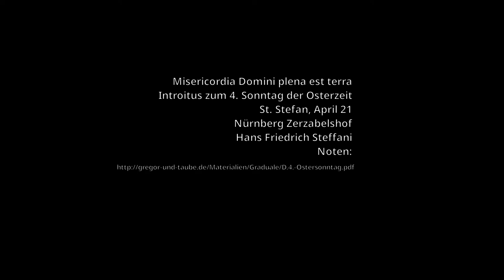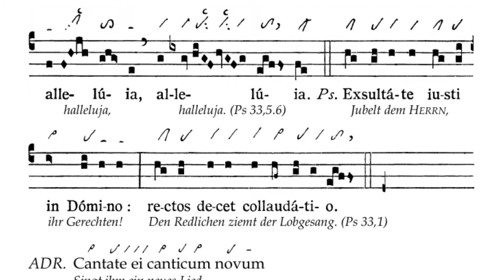D.4 / Introitus zum 4. Sonntag der Osterzeit / Introitus ad Tempus paschale 4 / Misericordia Domini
Dieses Wochenende sollte eigentlich in Klosterweltenburg ein Choralkurs bei Stephan Zippe stattfinden. Wie schon letztes Jahr zu Palmsonntag fällt er wegen Corona aus. Und wie letztes Jahr habe ich den Introitus erarbeitet.

Ich habe die restituierte Ausgabe von Anton Stingl jun. verwendet.

Außerdem danke ich Herrn Anton Stingl jun. für seine Hinweise.